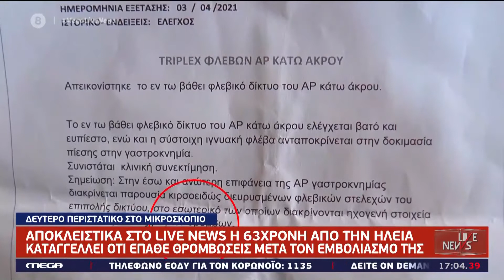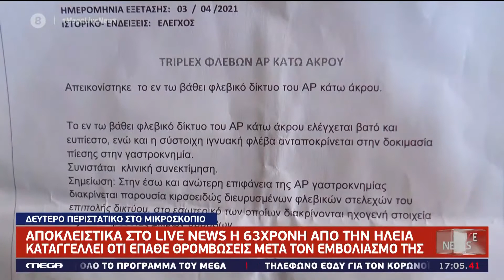63ΧΡΟΝΗ ΑΠΟ ΤΗΝ ΗΛΕΙΑ ΚΑΤΑΓΓΕΛΕΙ ΠΩΣ ΕΠΑΘΕ ΘΡΟΜΒΩΣΕΙΣ ΜΕΤΑ ΤΟΝ ΕΜΒΟΛΙΑΣΜΟ ΤΗΣ